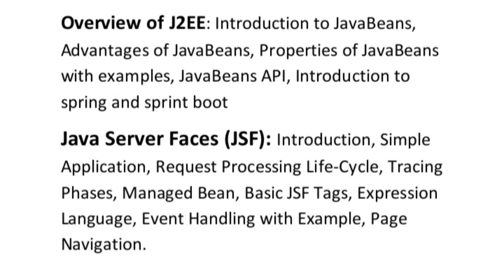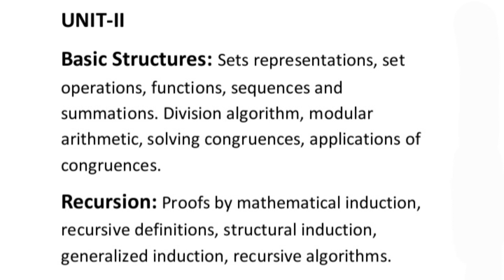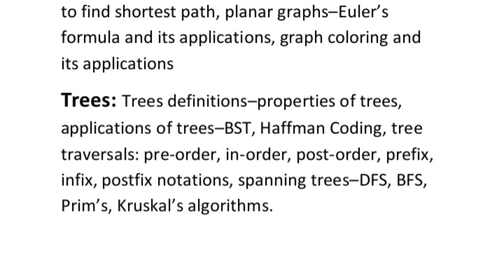OU MSC COMPUTER SCIENCE 1ST YEAR SEMESTER-I NEW SYLLABUS 2023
# Osmania university
# M.Sc Computer Science
# semester - I
# Syllabus
# Paper -1 Advanced Java programming
# Paper -2 Operating systems
# Paper -3 Software Engineering
# Paper - 4 Discrete Mathematics

OU M.Sc Computer Science semester - I New
Syllabus 2023